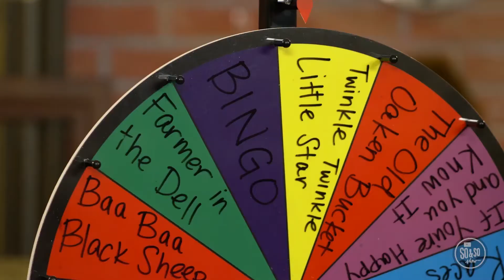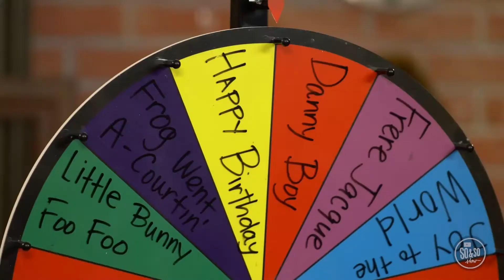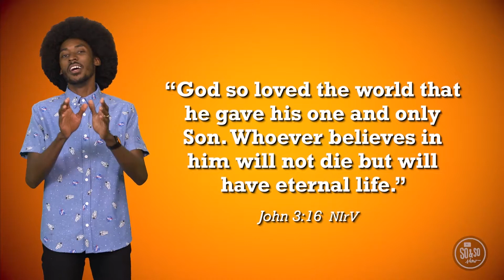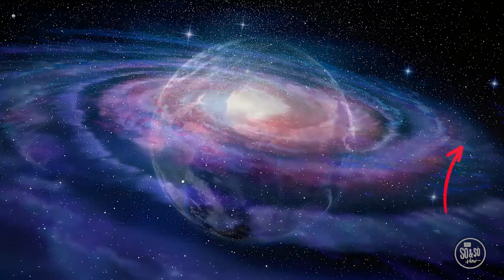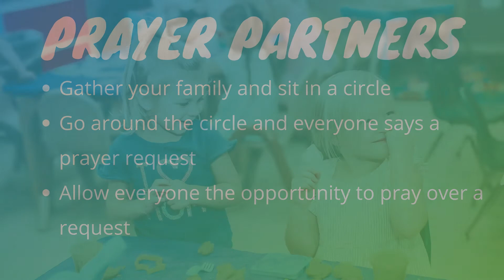HP Kids Elementary Service // 06.06.21